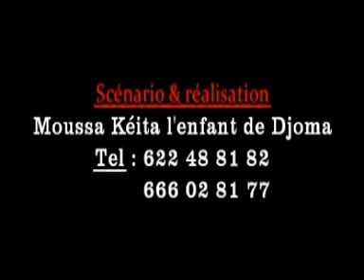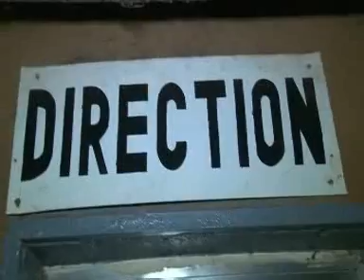Film guinéen (Aminata)1